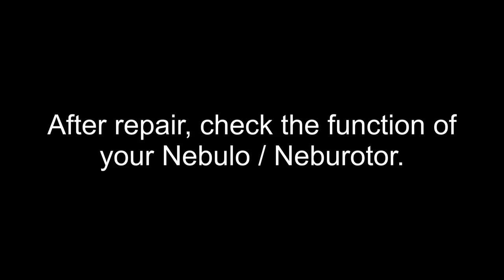Nebulo / Neburotor: How to change a broken spray nozzle or electric motor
This video shows how to replace a broken spray nozzle or electric motor on a Nebulo / Neburotor.